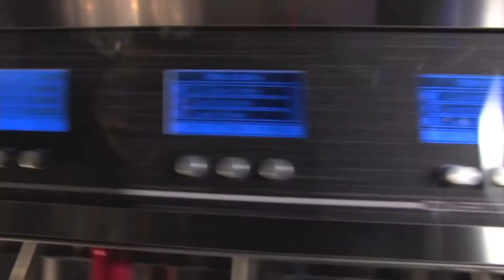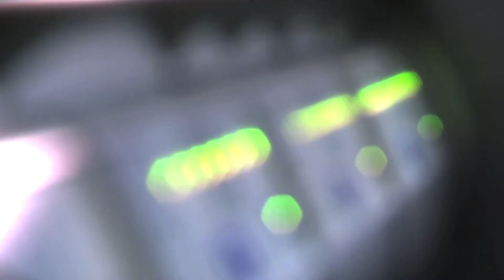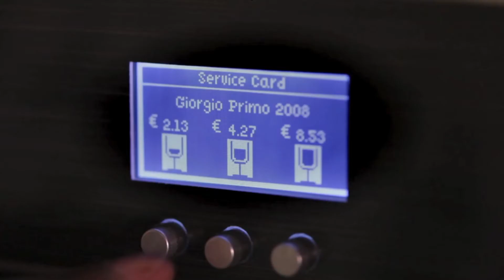WineEmotion™ Wine Dispenser: Technology at the Service of Wine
WineEmotion™ is the most advanced and reliable wine dispenser system, offering your customers an unparalleled wine experience by the taste or by the glass. wineemotionusa.com